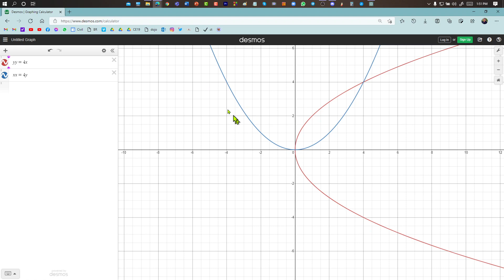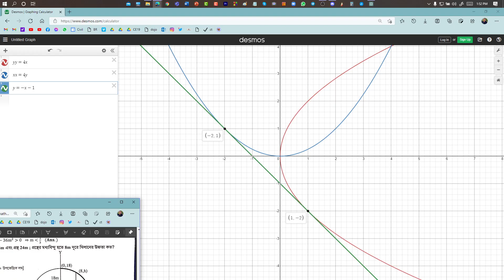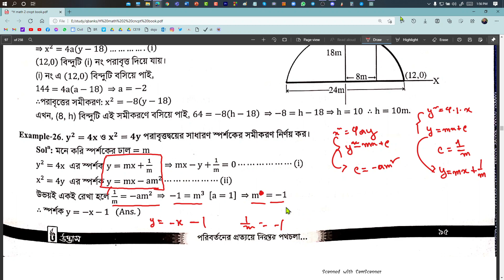03. Parabola CONICS (Concept Book Solution) || Math 2nd Paper || HSC'21 || samiul_mridul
21 June 2021
Welcome to Armed With Physics & Math.
Lecturer : Md Samiul Alim Mridul

This page is for helping the students of science group in Bangladesh.
The channel is mostly working on creating educational contents for the students of class 9-12.

welcome ☺️